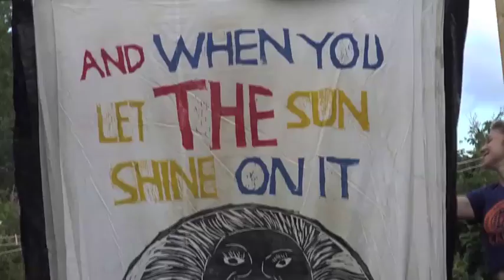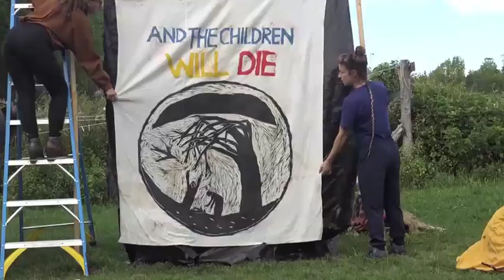Hallelujah Rehearsal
Shot at Glover Vermont.